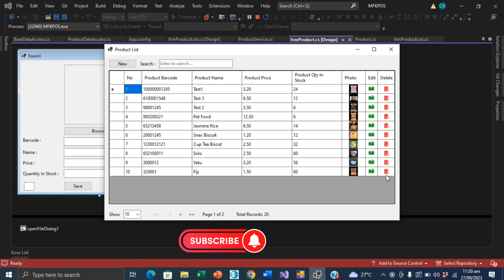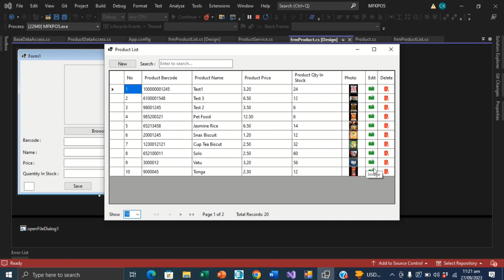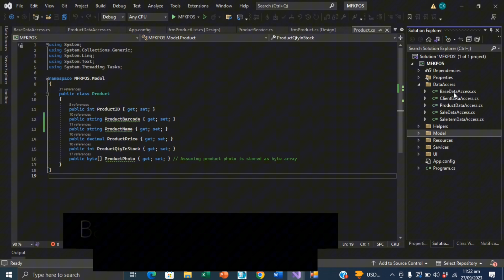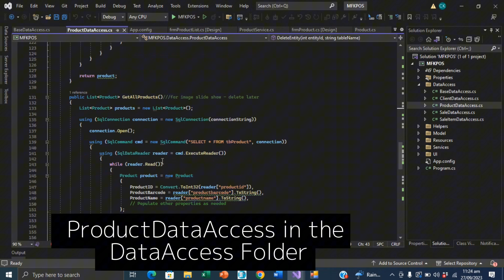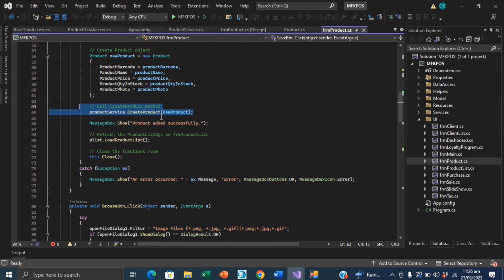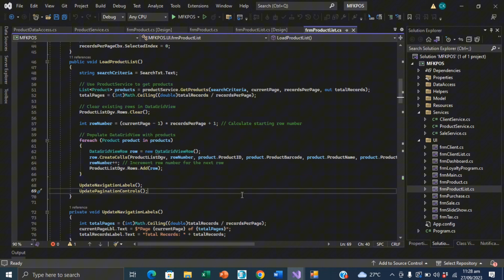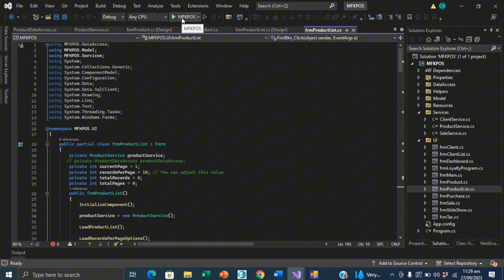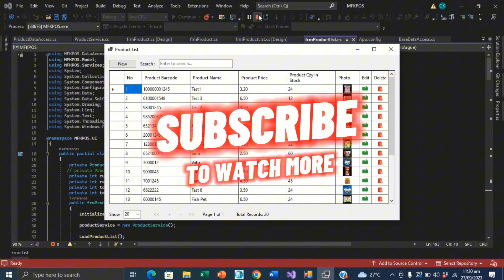C# WinForms Image CRUD to SQL DB | Advanced DataGridView | Source Code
"C# Windows Form Image Management: Save, Retrieve, Edit, and Delete Images in SQL Database"

Description:
In this comprehensive C# Windows Form video, we'll take you through the complete process of managing images in a SQL database with advanced features. Whether you're a beginner or an experienced developer, this video has something for everyone!

1. **Image Saving:** Learn how to save images from your Windows Form application directly to a SQL database.

2. **Image Retrieval:** Discover the techniques to retrieve and display images from the SQL database in an advanced DataGridView.

3. **Adding New Products:** Implement a modal form for adding new products with all the necessary details, including images.

4. **Search Functionality:** Enable a robust search functionality to find products quickly within your DataGridView.

5. **Editing Records:** Learn how to edit existing product records, update images, and maintain data integrity.

6. **Deletion:** Implement safe deletion of products, ensuring data consistency.

7. **Pagination:** Manage large datasets effortlessly with built-in pagination for your DataGridView.

8. **Customizing Rows per Page:** Use a ComboBox to allow users to select the number of product rows to display per page.